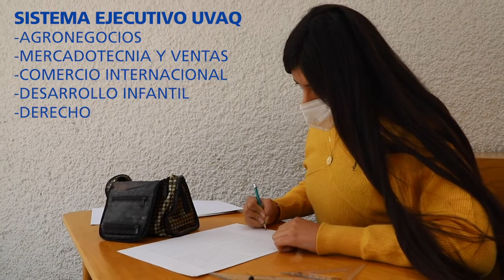Sistema Ejecutivo UVAQ Edomex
“El Sistema Ejecutivo o Educación a Distancia otorga flexibilidad en el ritmo de estudio”, UVAQ Estado de México.